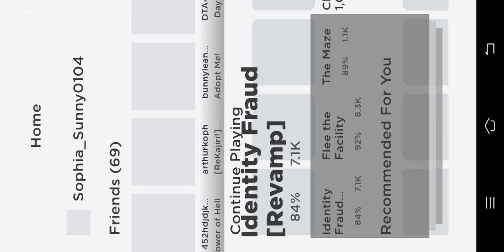Identity fraud (Filipino pipino 👁👄👁)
Pie pie pieeeeeee potek na jUsWa